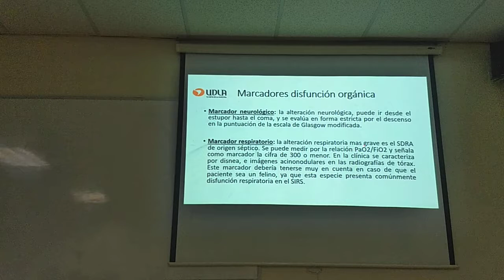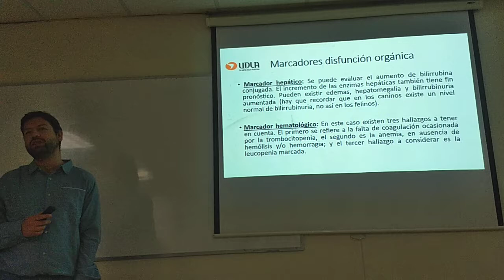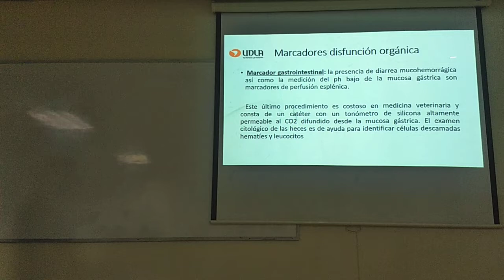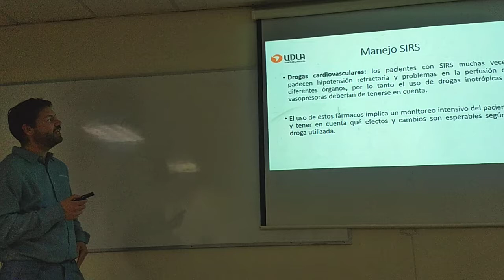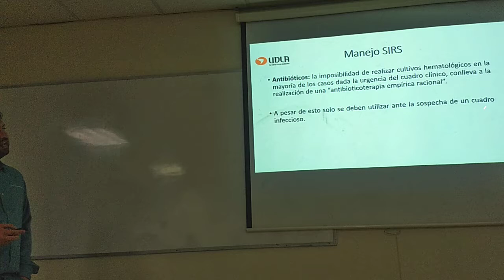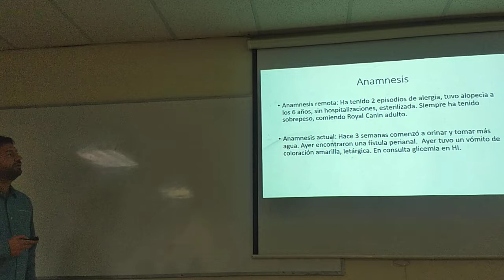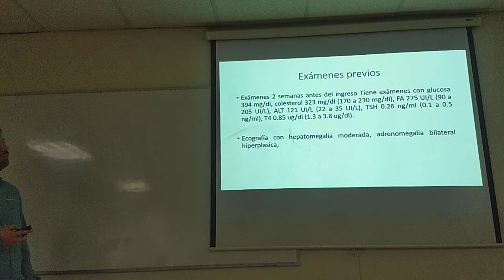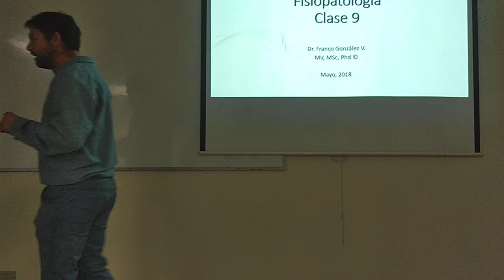Fisiopatología clase 9/2